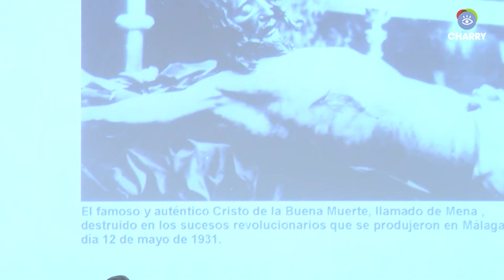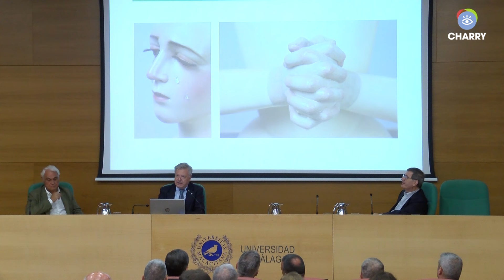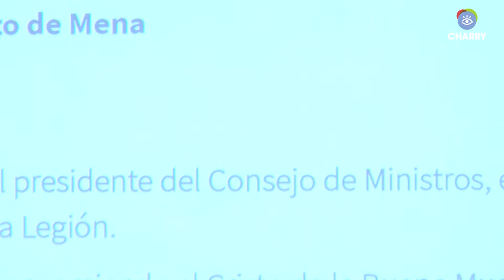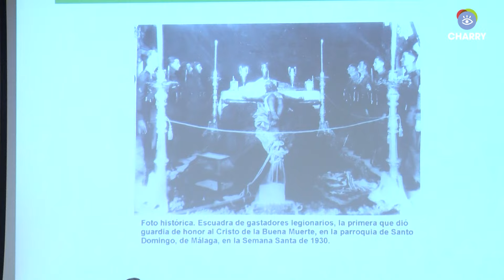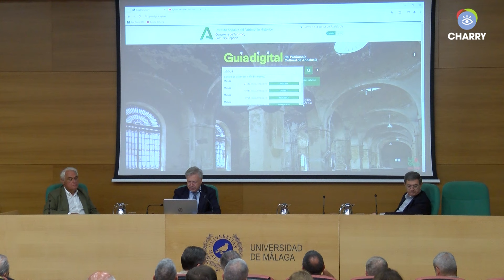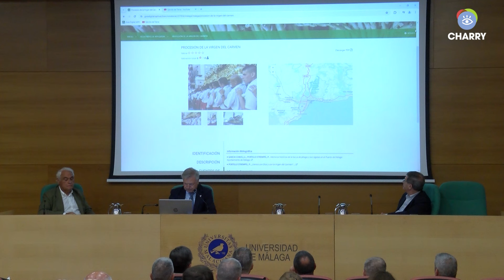Juan José Primo - ‘El traslado del Cristo de Mena por La Legión’ | Cursos de Verano UMA 2024